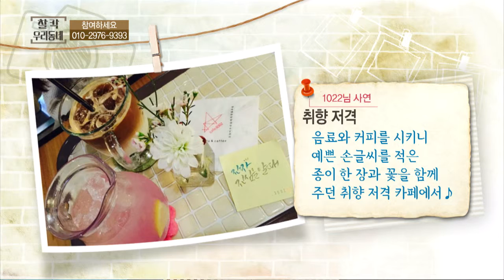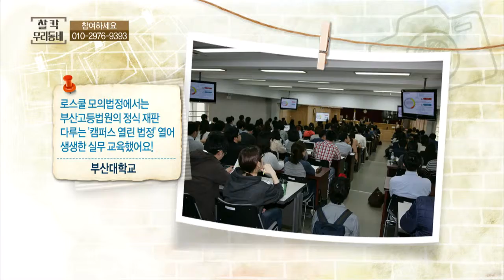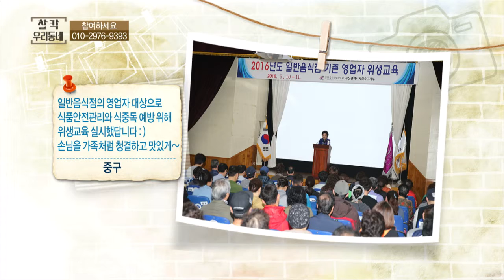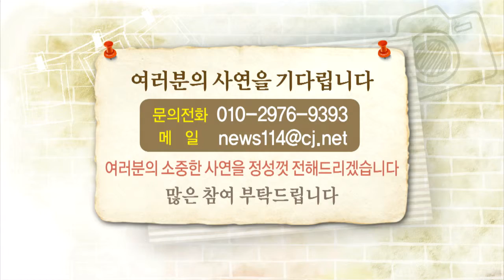찰칵 우리동네(16.05.12)